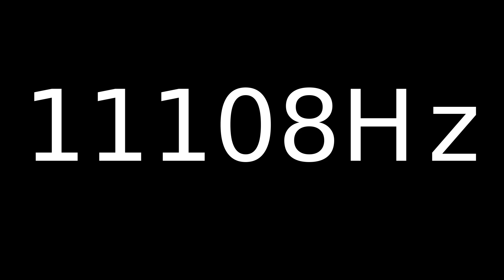Speaker Sound Test 11108Hz | Speaker cleaner sound